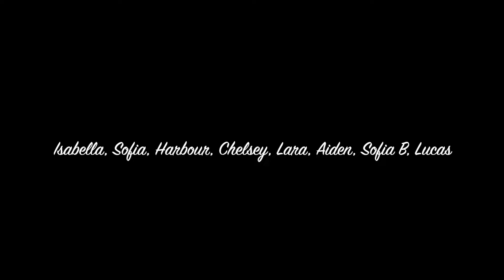ESWIM Camp Isabella, Sofia, Harbour, Chelsey, Lara, Aiden, Sofia B, Lucas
ESWIM Summer Swim Camp
Coach Jim Snow